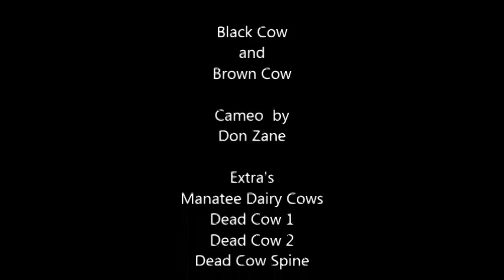Hitt Song Cows making love atleast one is trying cow courting skull found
Just a Relaxing Video of Cows making love lol. Sound track is Michael Hitt Playing his acoustic guitar. This shows cows interacting in a way many do not realize they do. As most herd animals they are Very Social Creatures. added are some pictures of skulls and other cow bones that were found. I wonder how they regard their dead.